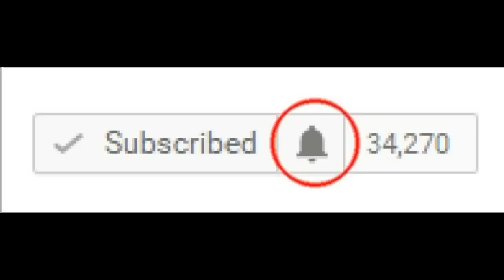Uradi sama osveživač vazduha u gelu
Pogledajte tutorijal kako da napravite osveživač vazduha u gelu od nekoliko sastojaka koje imate u kući. Vrlo je jednostavno.Potrebno vam je:
400 ml vode
1 kesica želatina
eterično ulje
prehrambena boja
so
teglice ili čaše u kojima ćete sipati osveživač
ukrasi kojima ćete ukrasiti ukoliko želite da urkašavate teglice.